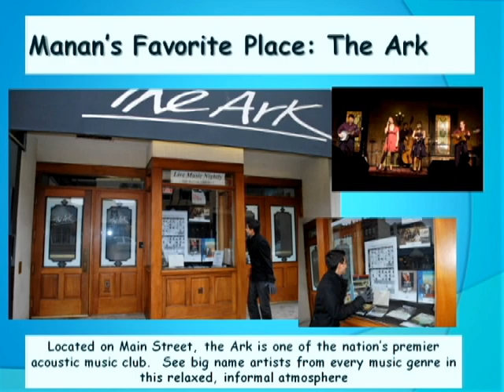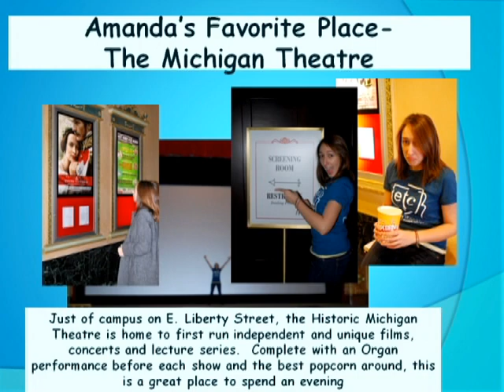UMetc Transfer Orientation Preview 2010-Part 3 of 4